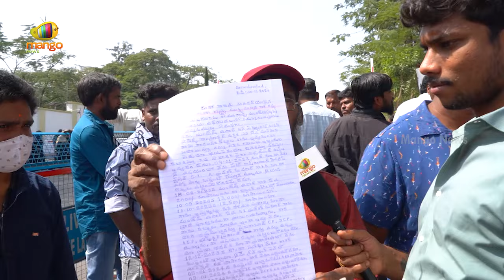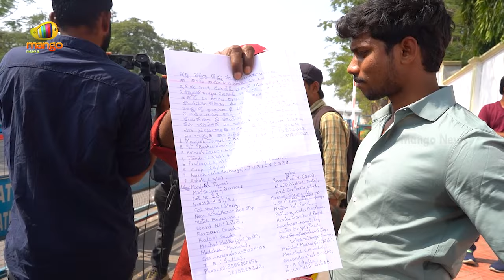Common Man Shocking Comments On Prajavani Program | Public Queue At Prajavani Program | Mango News